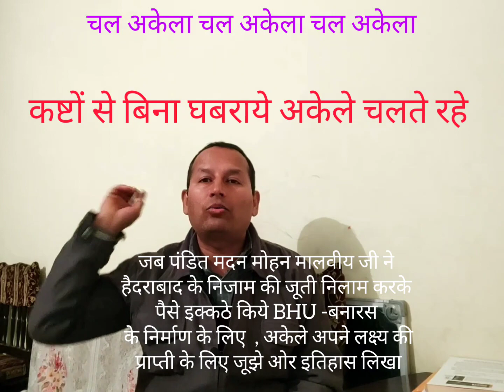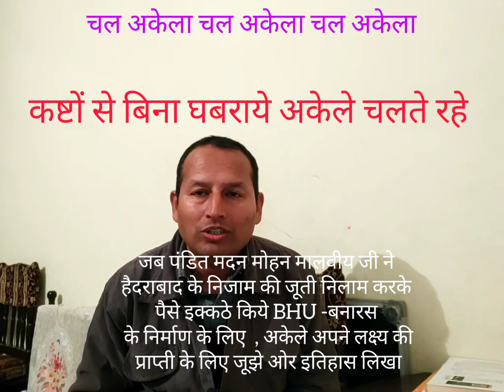कष्टों से बिना घबराये अकेले चलते रहे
चल अकेला चल अकेला चल अकेला

जब पंडित मदन मोहन मालवीय जी ने हैदराबाद के निजाम की जूती निलाम करके पैसे इक्कठे किये BHU -बनारस के निर्माण के लिए  , अकेले अपने लक्ष्य की प्राप्ती के लिए जूझे ओर इतिहास लिखा